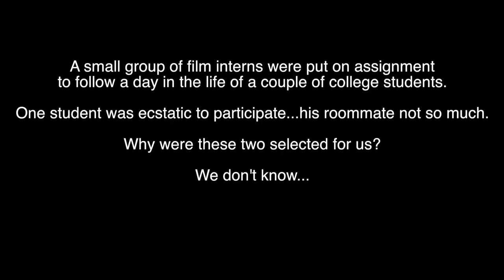Jay & Tuck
FC Productions...Final Film project for Intro to Film Production at Mankato State University Fall 2016.  A film crew follows a day in the life of two college roommates Jay (Corbin Peterson) and Tuck (Brandon Deutsch) in this mockumentary student film.